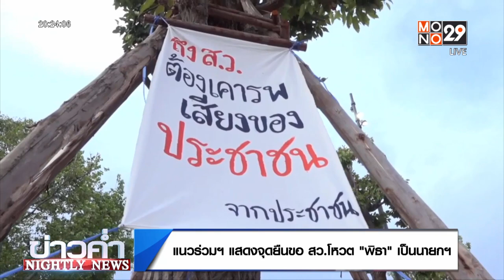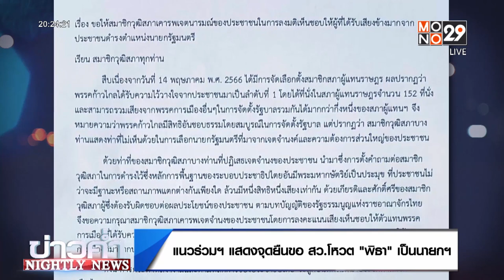แนวร่วมฯ แสดงจุดยืนขอให้ สว.โหวต "พิธา" เป็นนายกฯ | ข่าวค่ำ NIGHTLY NEWS | 23 พ.ค. 66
ที่หน้าอาคารรัฐสภา กลุ่มแนวร่วมธรรมศาสตร์และการชุมนุมจัดกิจกรรม “สว.ต้องไม่สวนมติประชาชน” เพื่อเรียกร้องให้สมาชิกวุฒิสภา ร่วมโหวตให้นายพิธา ลิ้มเจริญรัตน์ หัวหน้าพรรคก้าวไกล เป็นนายกรัฐมนตรี ตามเจตจำนงของประชาชน  โดยการจัดกิจกรรมวันนี้เป็นรูปแบบการเสวนาทางวิชาการ มี นายอนุสรณ์ อุณโณ อดีตคณบดีคณะสังคมวิทยาและมานุษยวิทยา มหาวิทยาลัยธรรมศาสตร์ และนายอุเชนทร์ เชียงเสน  อาจารย์สำนักวิชารัฐศาสตร์และนิติศาสตร์ มหาวิทยาลัยวลัยลักษณ์  โดยเรียกร้องให้ ส.ว. ไถ่ปาปด้วยการ โหวตนายพิธา ที่ได้คะแนนเสียงอันดับที่ 1 จากการเลือกตั้งเป็นนายกรัฐมนตรี เพื่อแก้ไขความผิดพลาดของรัฐธรรมนูญ ในช่วงท้ายของการเสวนา กลุ่มแนวร่วมธรรมศาสตร์และการชุมนุม ได้อ่านแถลงการณ์ มีเนื้อหา ขอให้สมาชิกวุฒิสภาเคารพเจตนารมย์ของประชาชนในการลงมติเห็นชอบผู้ได้รับเสียงข้างมากจากประชาชนดำรงตำแหน่งนายกรัฐมนตรี เพื่อให้เป็นการกระทำที่สง่างามตามหลักประชาธิปไตยถูกบันทึกในหน้าประวัติศาสตร์การเมืองไทย

ขณะที่นายพริษฐ์ วัชรสินธุ์ ว่าที่ ส.ส.บัญชีรายชื่อ พรรคก้าวไกล เผยว่า อยากให้ สว.เคารพเสียงข้างมากของประชาชนผ่านการเลือกตั้ง และสนับสนุนนายกฯและพรรคการเมืองที่รวบรวมเสียงได้เกินกึ่งหนึ่งของสมาชิกสภา ตามหลักประชาธิปไตยสากล และขออ้างถึงเหตุผลที่ สว.เคยโหวต พลเอกประยุทธ์ จันทร์โอชา เป็นนายกฯ เมื่อปี 62 เพราะ พลเอกประยุทธ์ รวมเสียงได้เกินกึ่งหนึ่งของสภา จึงขอให้ยึดตามเดิม โดยเลือกนายพิธา ลิ้มเจริญรัตน์ เป็นนายกฯ และรัฐบาลผสมที่มี 8 พรรคร่วมกันจัดตั้งรัฐบาล